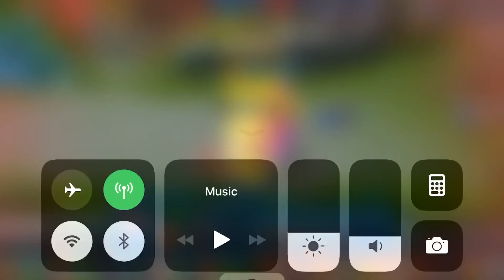Wanwan’s s1 can hit the other sides too